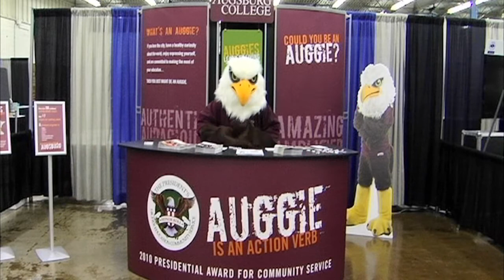Augsburg State Fair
President Paul C Pribbenow hopes to see you at the Minnesota State Fair in August. Don't forget to wear your Auggie gear and show some Auggie pride.